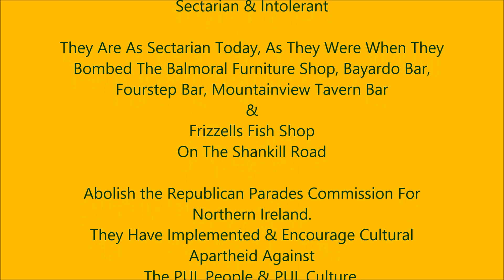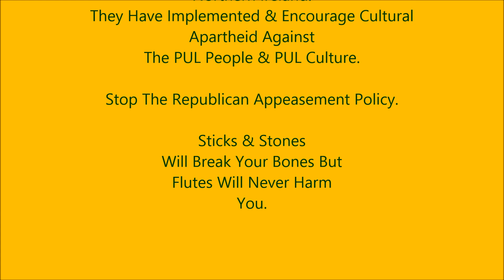Orange Order & Protestant Human Rights March Week 46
North Belfast Orange Order Lodges & Bands on Week 46
Come out & support this fight for Protestant Human Rights, book a time to march.
This is not simply about the Orange Order & the Bands. This is pure sectarian hatred against Protestant Unionist Loyalist People & Protestant Unionist Loyalist Culture
Stop The Republican Appeasement Policy.
Sticks & Stones Will Break Your Bones But Flutes Will Never Harm You.

Bands
Pride of Ardoyne Flute Band.
Whitewell Defenders Flute Band
No Speaker This Week.
Speaker
Nelson McCausland DUP